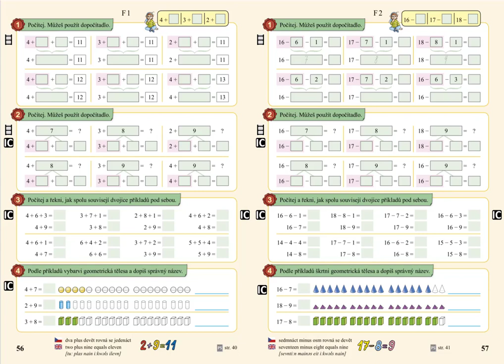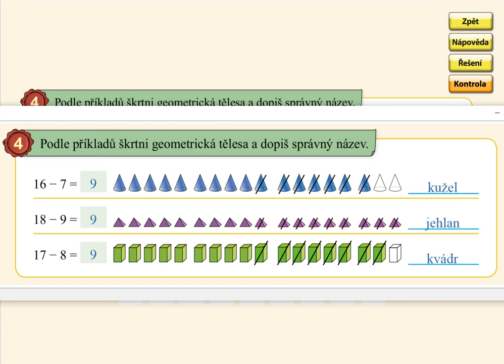Odčítání přes desítku(16-,17-,18-), MATÝSKOVA MATEMATIKA 4. DÍL - POČÍTÁME DO DVACETI, str. 57, cv.4